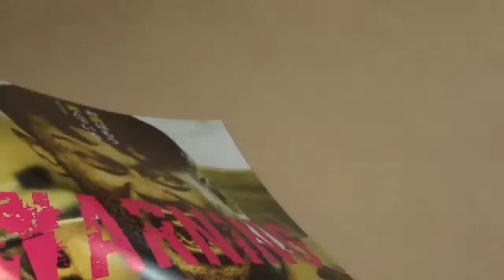Zアイランド Z island 映画チラシ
Zアイランド  映画チラシ　です